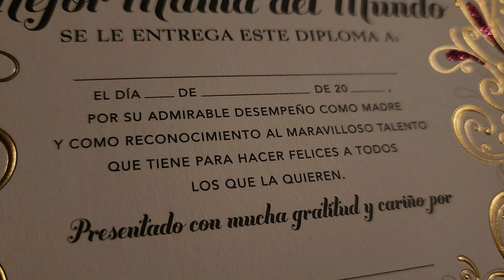madres en clamor⚘️